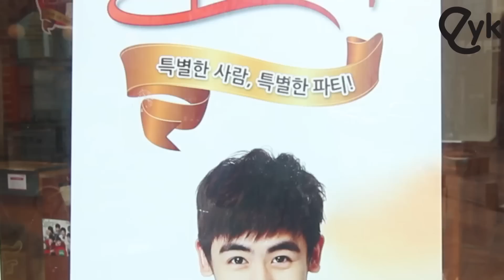Korean Pizza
We saw a bunch of pictures of 2PM endorsing a Korean Pizza chain, so we figured we'd give the pizza a shot.  Here's our video of what Korean pizza is like.  Ummm...errr.  Didn't really like it.